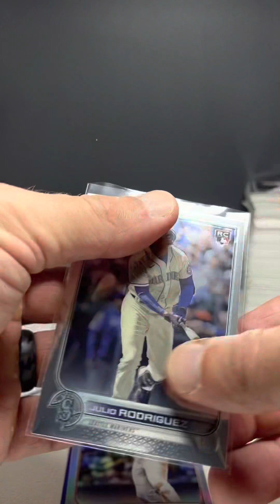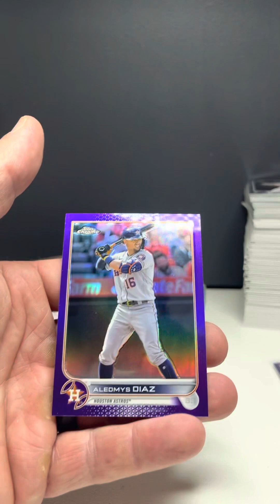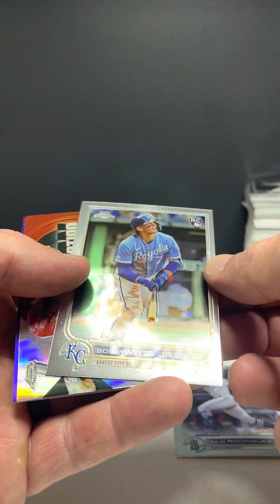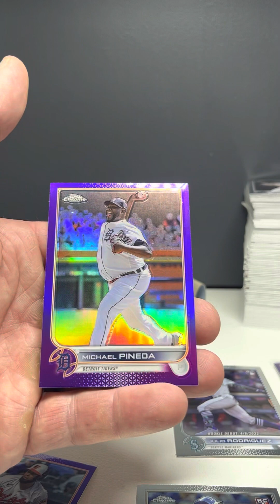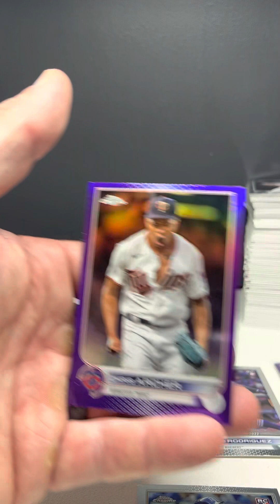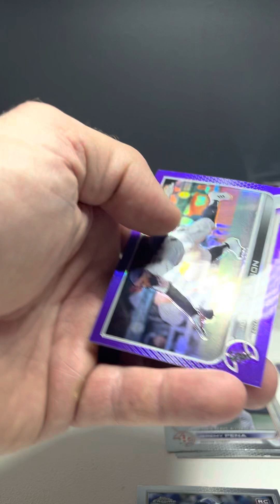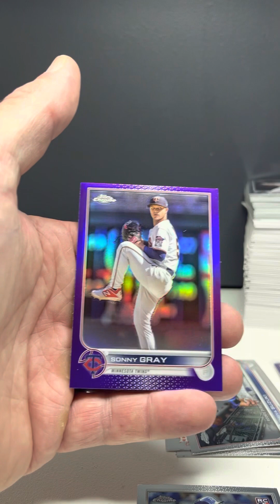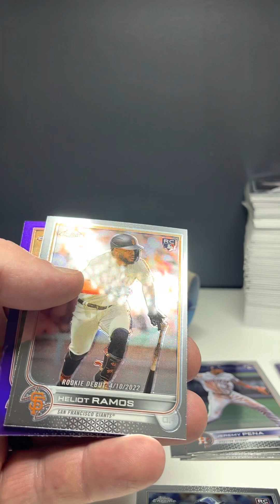2022 Topps Chrome Update Lite Hobby Box